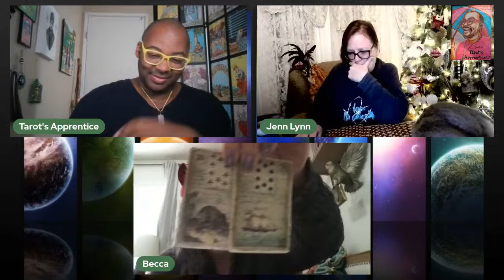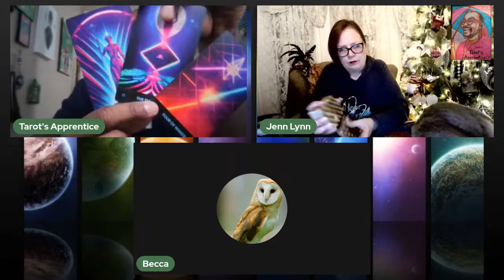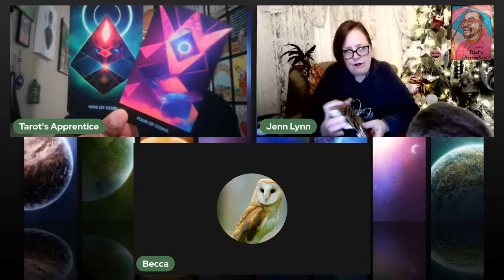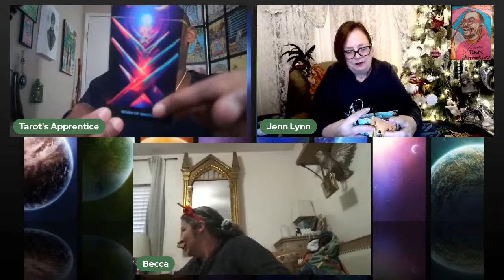Sunday Livestream 4-7-2024